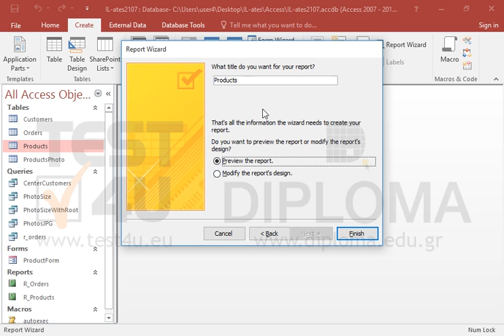Create a report based on the Products table that will display all of its fields in Tabular...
Create a report based on the Products table that will display all of its fields in Tabular layout sorting the Description field in ascending order. Save the report as r1Want more?